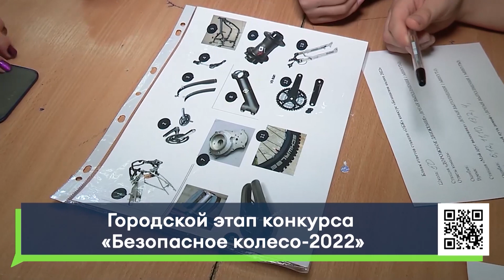Городской этап конкурса "Безопасное колесо - 2022"